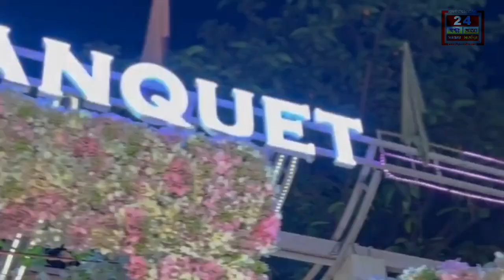Halisahar News:,প্রাকৃতিক দুর্যোগের মধ্যেও অনুষ্ঠিত হলো রক্তদান শিবির।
প্রাকৃতিক দুর্যোগের মধ্যেও অনুষ্ঠিত হলো রক্তদান শিবির।